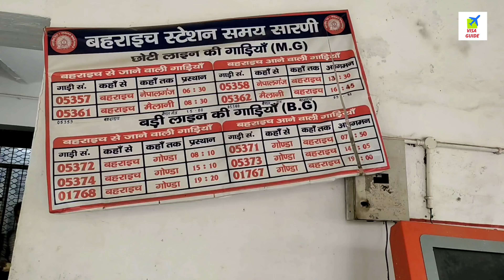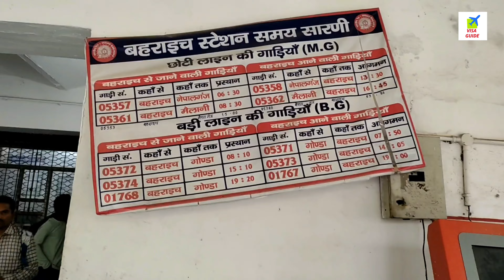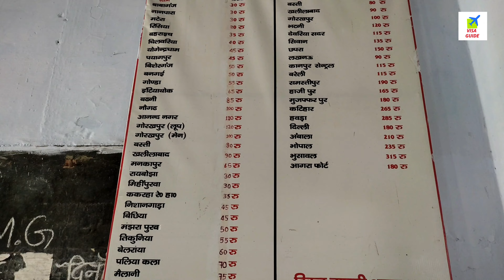India To Nepal Travel By Train Nepal Visa Free Indian इंडिया से नेपाल 35 रूपये में जाये ट्रैन से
INDIA TO NEPAL TRAVAILING BY BIKE इंडिया से नेपाल मोटरसाइकिल से कैसे जाये कागज क्या लगेगा

*JOIN OUR FACEBOOK PAGE VISA GUIDE*